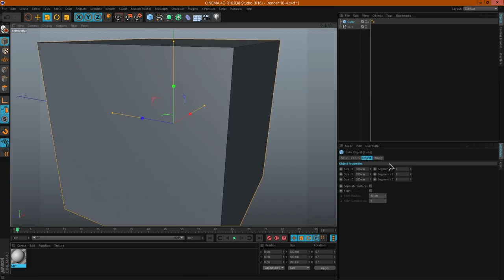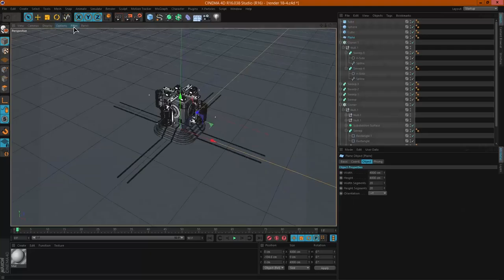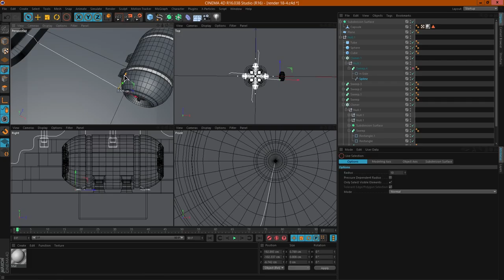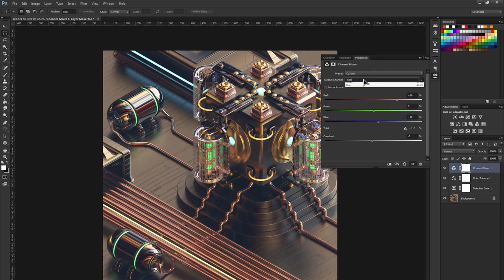【Modeling】Everyday's Render [18-04-16] Catalyst